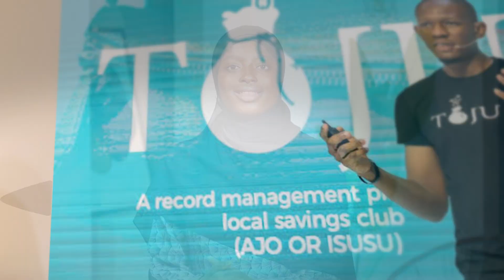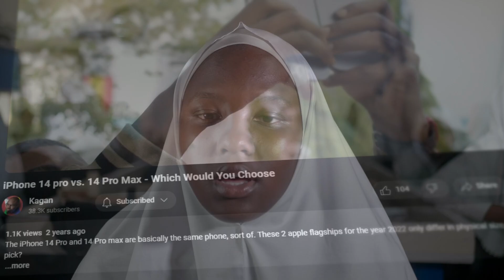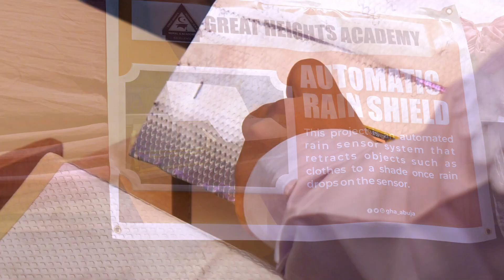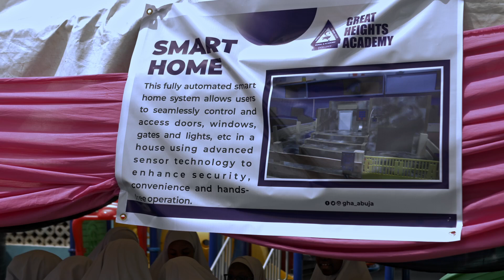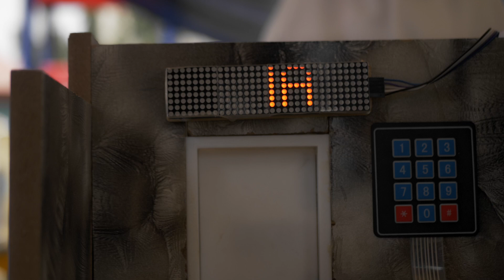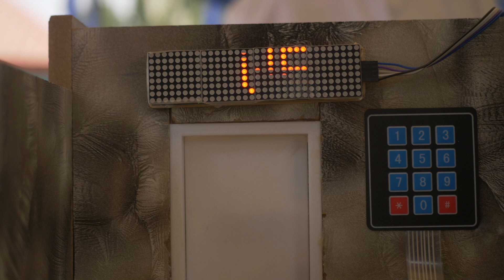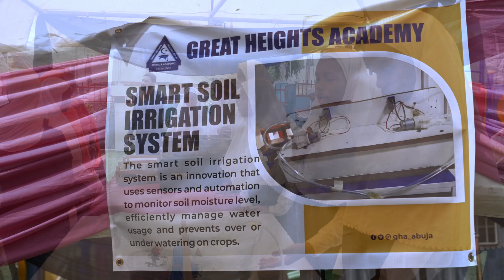Muslim Girls in Tech: Breaking Barriers at Great Heights Academy, Abuja🌍🔬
In Nigeria, like in many other places, the tech industry is mostly dominated by men, leaving fewer opportunities for women. But at Great Height Academy, an all-girls Islamic school, young Muslim girls are not just learning about tech, they're building it!

Join us in this inspiring episode of Tech & Culture as we explore their groundbreaking innovations and see how they are reshaping the future of technology.

🎥 Watch now and witness the future of tech in action! 🚀💻